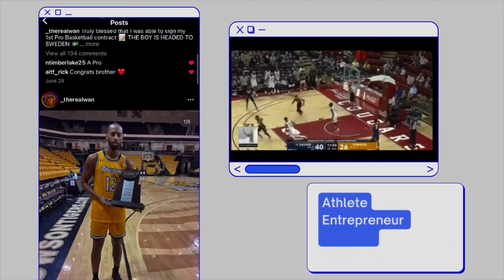I Signed My 1st Overseas Basketball Contract | Finally A Pro Athlete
This video describes the start to my professional basketball career. I hope to give a transparent look into my journey to becoming a professional athlete and this is the 1st video of many, signing my 1st contract✅.